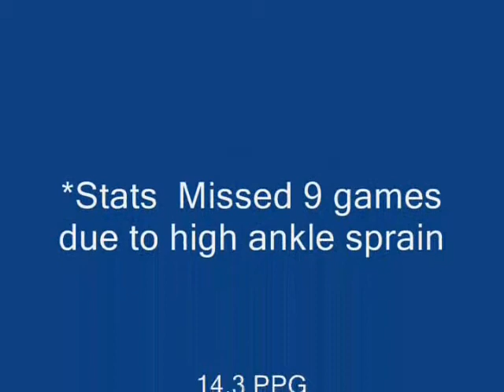alexisgrant#11.wmv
Alexis Grant # 11 First Assembly Christian School, Concord, NC, Senior